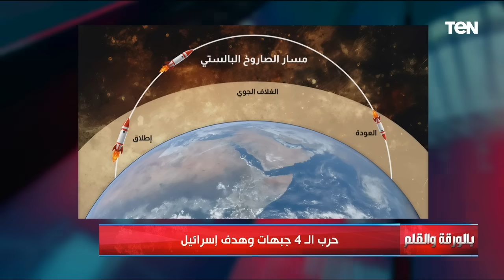مناقشة مهمة حول حرب الـ 4 جبهات وهدف إسرائيل مع المفكر الاستراتيجي لواء د. سمير فرج - بالورقة والقلم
بالورقة_والقلم | مناقشة مهمة حول حرب الـ 4 جبهات وهدف إسرائيل مع المفكر الاستراتيجي لواء د. سمير فرج